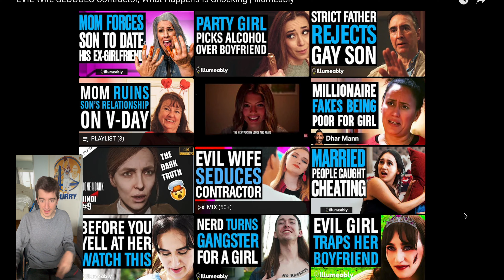First Time Reacting to "EVIL WIFE SEDUCES Contractor, What Happens Is Shocking | Illumeably"